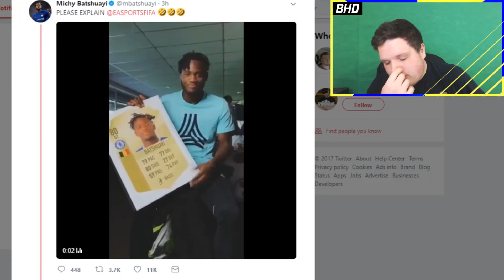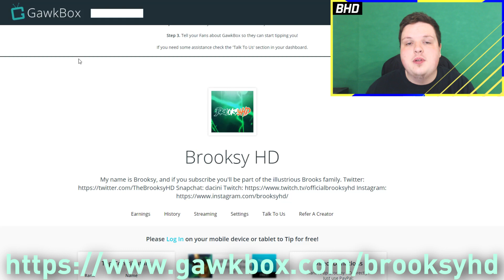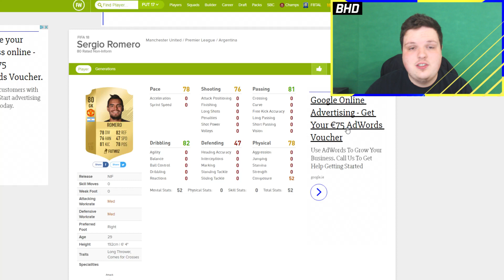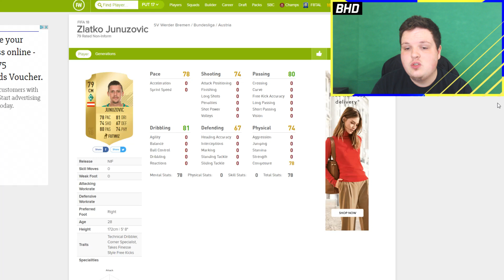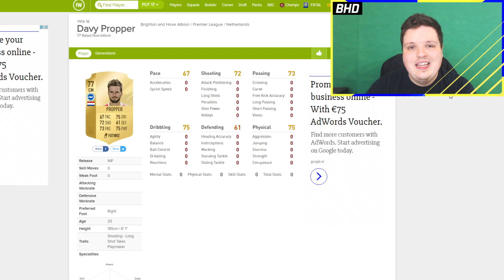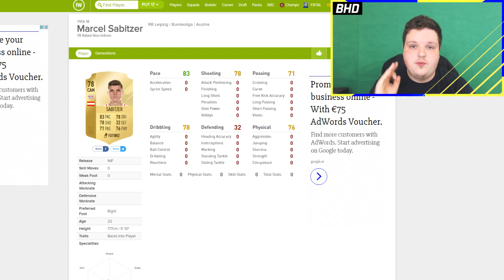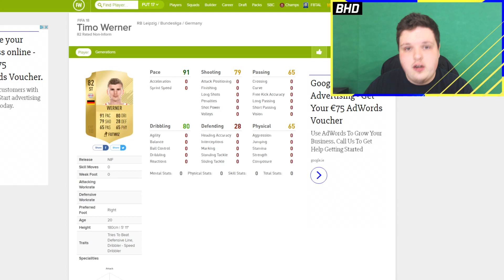OP FIFA 18 STARTER SQUAD Ft. Izquierdo | FIFA 18 Squad Builder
Alright lads, so today i am bringing you guys an OP fifa 18 starter squad including players like Izquierdo & Werner!